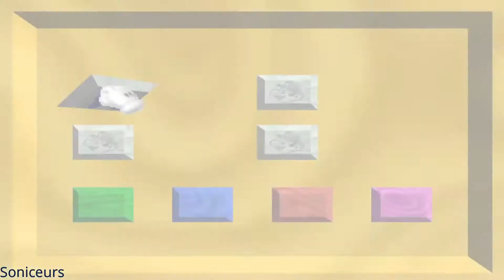Mario 64 Sonic Edition 4.1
MODS